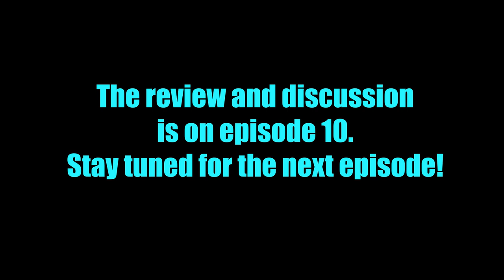That Time I Got Reincarnated As A Slime Episode 7 Reaction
That Time I Got Reincarnated As A Slime Episode 5 Reaction